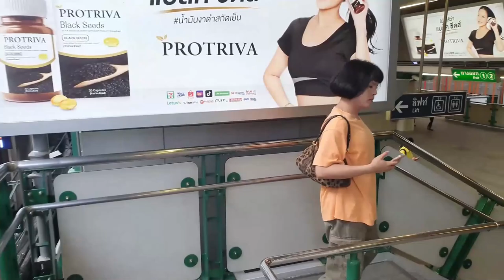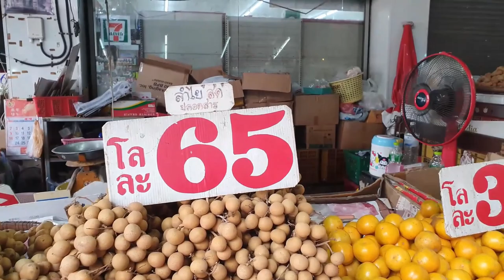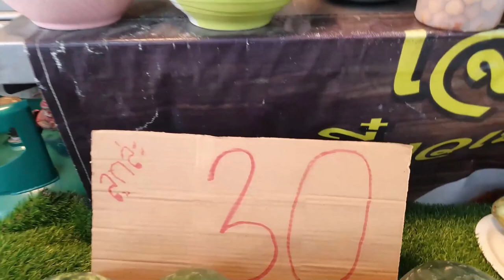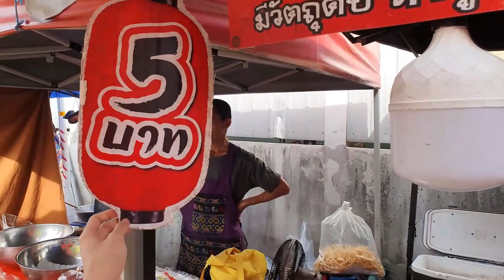태국 여자친구와 6바트(240원) 방콕 유람선 타기 Bangkok Chaophraya Cruises (Thailand Vlog)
방콕 차오프라야 강에서 6바트(240원) 유람선 타기 Chaophraya Cruises

* 촬영장비 : 오즈모모바일6 / 갤럭시 S9 + S10
* 편집프로그램 : MiniToolMovieMaker / Vrew / 미리캔버스